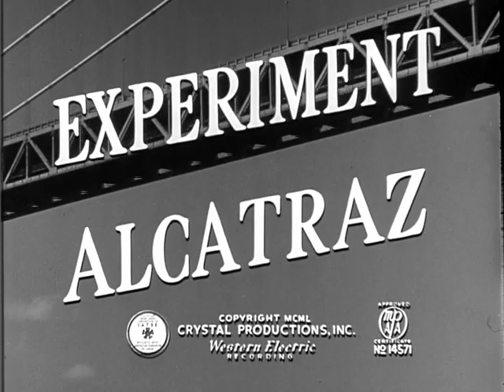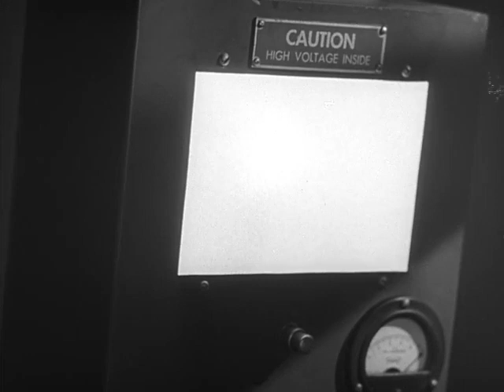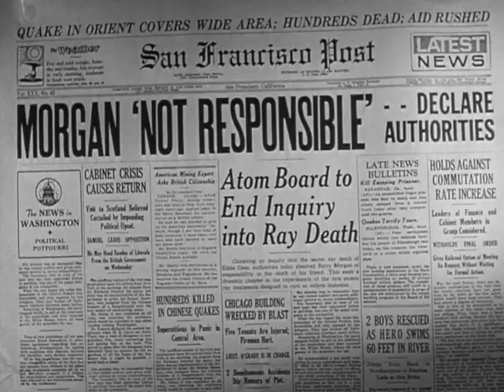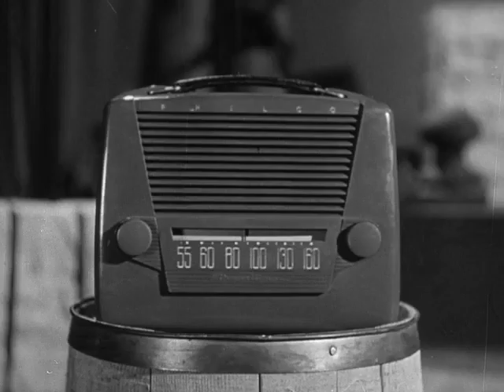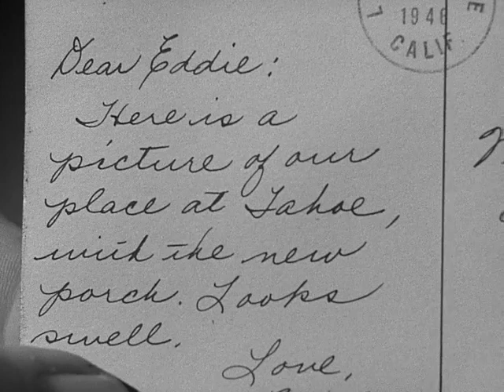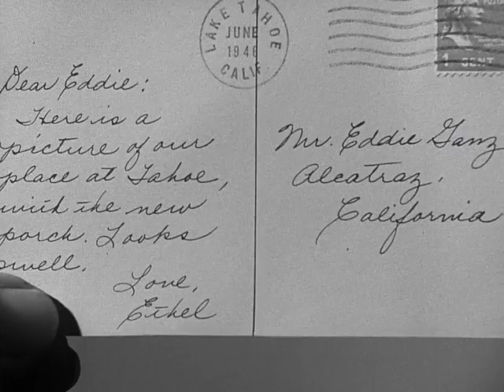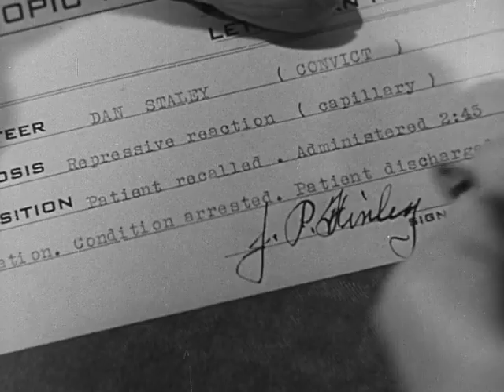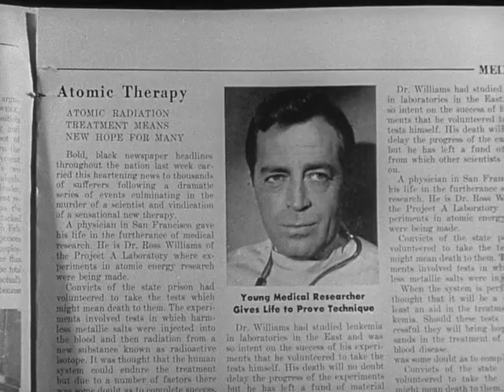Experiment Alcatraz 1950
Experiment Alcatraz is a 1950 American crime film directed by Edward L. Cahn and written by Orville H. Hampton. The film stars John Howard, Joan Dixon, Walter Kingsford and Robert Shayne. The film was released on November 21, 1950, by RKO Pictures.